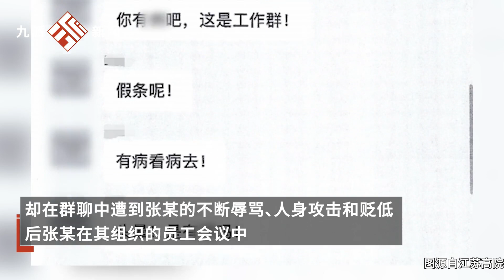奶茶店長調崗后問薪資遭老板辱罵被降級，法院：有辱人格尊嚴，解約支付工資差額并賠償